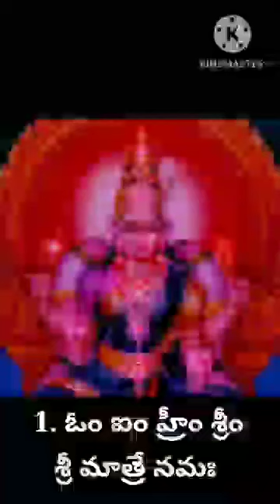శ్రీ లలితా సహస్రనామ స్తోత్రం - 1 || Sri Lalita Sahasranama stotram No:1 chanting for 108 times